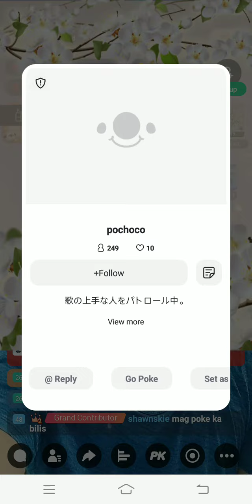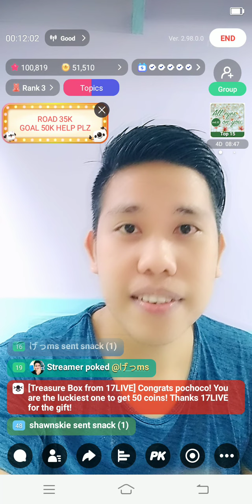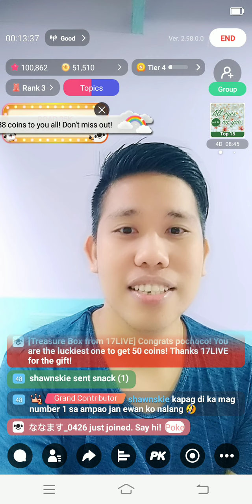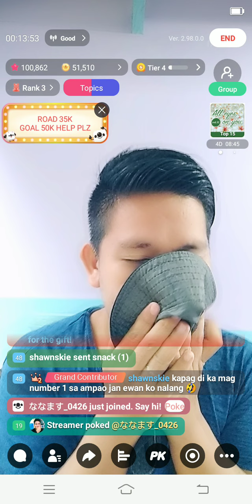I got 50K in 17live earning streaming app 2022. | Gifters Surprised Me!